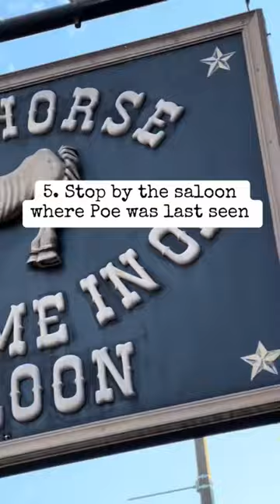Have you been to the spookiest places in Baltimore?